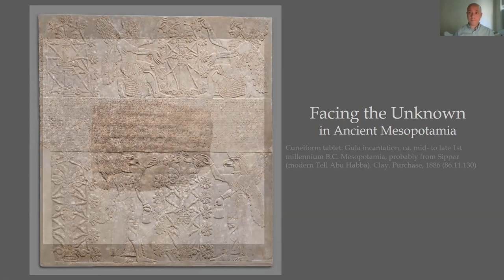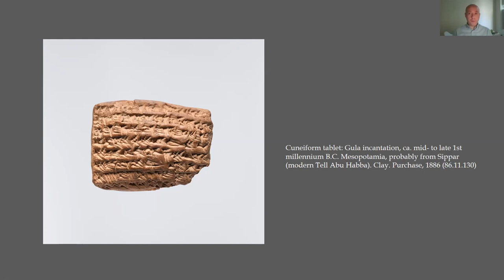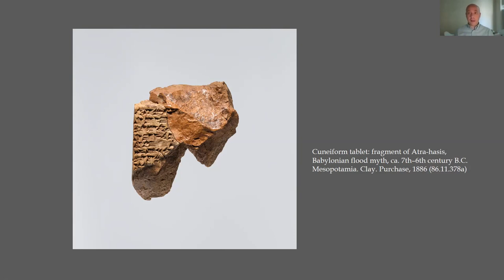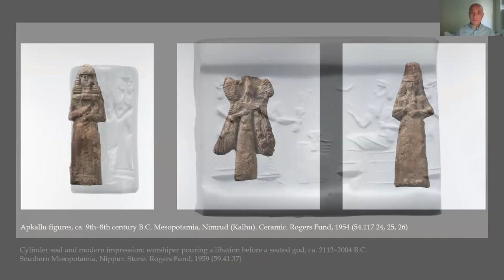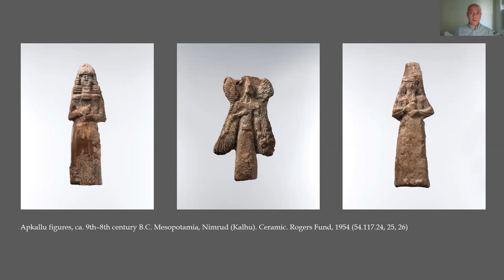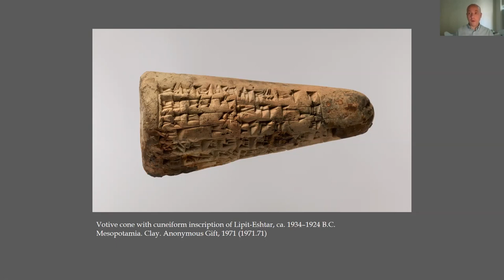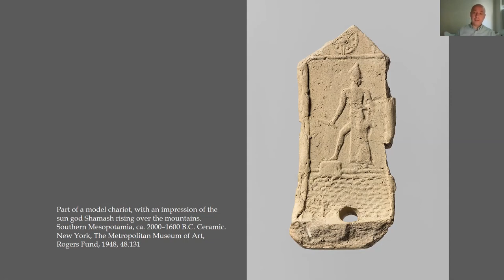Facing the Unknown in Ancient Mesopotamia | Insider Insights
How did people in the ancient world cope with the uncertainty of illness, natural disasters, and war? Learn how objects from ancient Mesopotamia, present-day Iraq, reveal the ways people sought security in an uncertain world. Please note: This event is prerecorded.

Featured Artwork:

Relief panel. Assyrian, ca. 883–859 B.C. Gypsum alabaster, 90 1/2 x 84 1/2 x 6 in. (229.9 x 214.6 x 15.2 cm). The Metropolitan Museum of Art, New York, Gift of John D. Rockefeller Jr., 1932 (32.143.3)